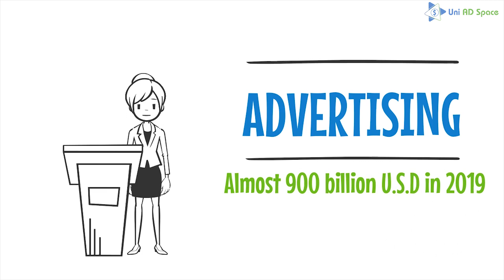Plan your dream travel destination with us